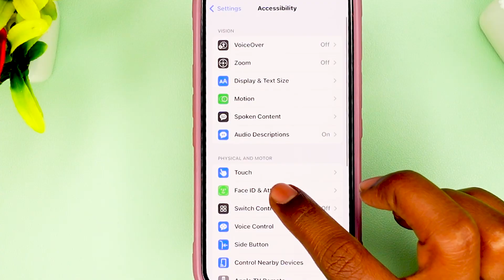How to Vibration on Face ID Unlock Time in iPhone (Tips & Tricks)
To enable the vibration on Face Unlock in iPhone, follow these steps:

Scroll down and tap on "Accessibility".
Tap on "Face ID & Attention".
Toggle on the "Vibration on Successful Unlock" option.
Once this option is enabled, your iPhone will vibrate briefly when it successfully unlocks using Face ID. This can be a helpful feature for users who want a physical confirmation that their device has been unlocked. For a visual guide on how to enable this feature, you can check out the YouTube video linked in the description.